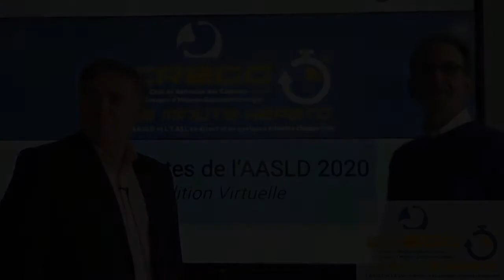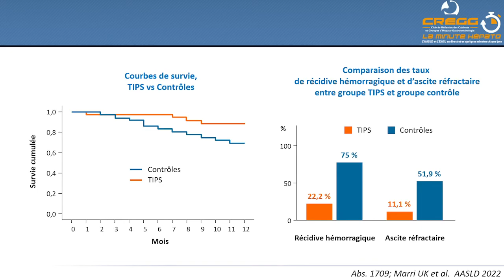Le TIPS dans la thrombose porte : possible et efficace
Patrick DELASALLE (Grasse), interviewé par Thierry FONTANGES (Bourgoin-Jallieu)
Référence : Abs. 1709 – Marri UK et al, AASLD 2022

Retrouvez toutes les vidéos des minutes de l'AASLD 2022 sur le site internet du CREGG